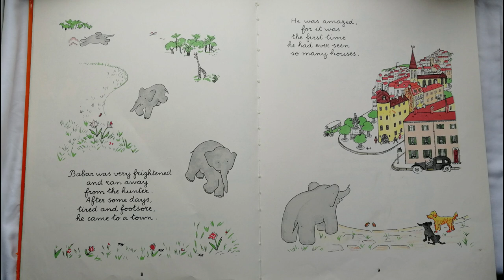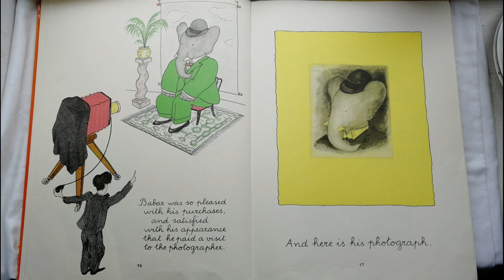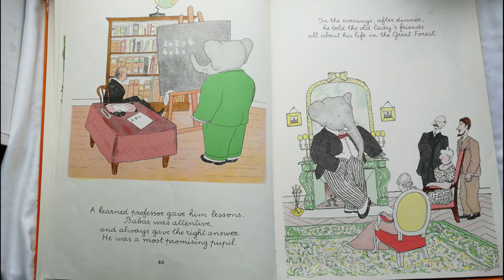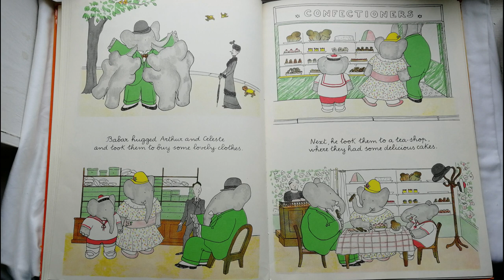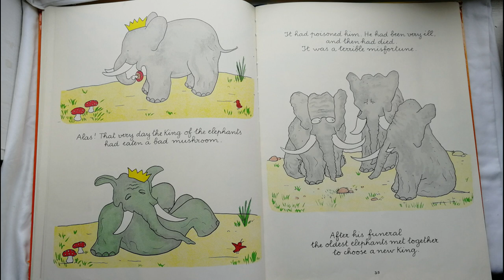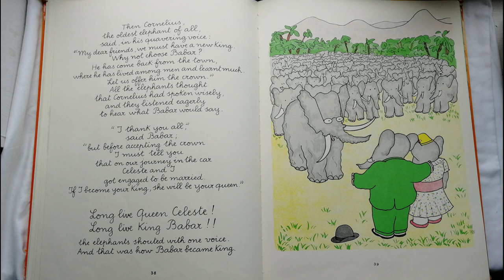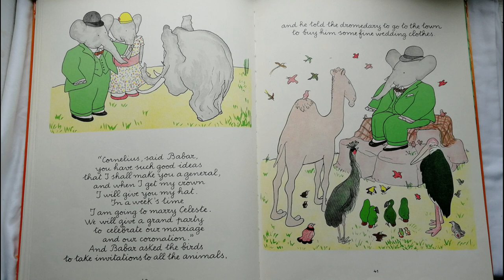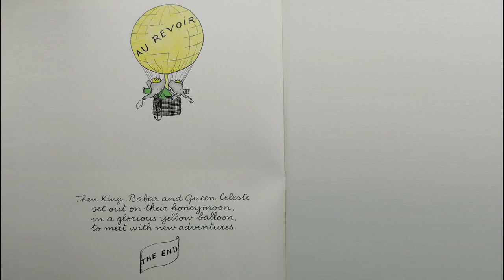10 minute Bedtime Story | The Story of Babar the Little Elephant by Jean de Brunhoff Read Aloud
Kids Bedtime Story | 10 Minute Bedtime Story | StoryTime
The Story of Babar the Little Elephant by Jean de Brunhoff

After his mother is killed by a hunter, Babar avoids capture by escaping to the city, where he is befriended by the kindly Old Lady. He becomes educated and cultured and, upon his return to the great forest, is crowned King of the Elephants.

You can support this book's creator by purchasing the book from Amazon